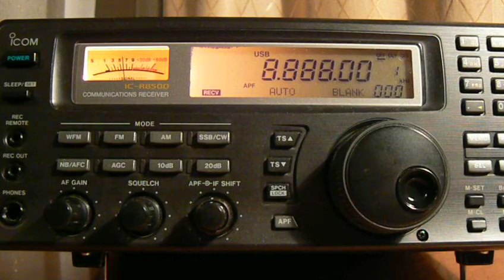Syktyvkar Volmet,8888khz.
(KO85ss)QTH-Moscow,Russia.